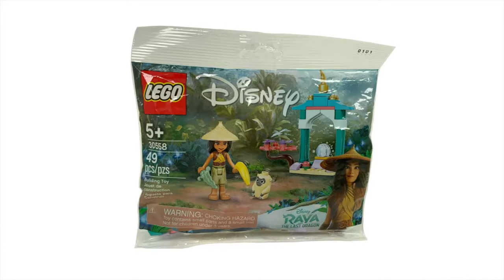LEGO RAYA AND THE LAST DRAGON POLYBAG 30558 | BUILDING LEGOS | Toys for Kids | 4kiDSTelevision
Hi everyone!

Welcome to 4kiDS Television.

This is a short building lego video featuring Disney's newest movie Raya and The Last Dragon. This Lego pack contains 49 pieces ... super easy and quick to build.